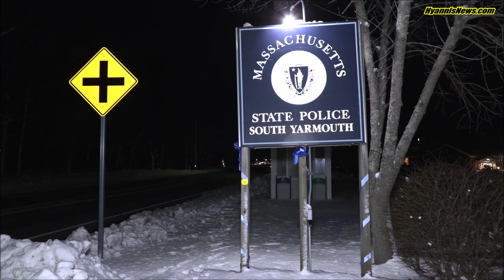*** WATCH *** Driver arrested for OUI Drugs after vehicle flies off highway into trees...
By Robert Bastille

CLICK THE FOLLOWING LINK FOR THE LASTEST UPDATES ON THIS STORY.

BARNSTABLE – A driver is under arrest after his vehicle flew off Route 6 westbound into a bunch of trees just prior to the old Exit 6 early this morning. The call came in around 12:30 a.m., causing Massachusetts State Troopers, Barnstable Firefighters, and Barnstable Police squad cars to scramble toward the highway. The first trooper on scene told the other responding units that there were no apparent injuries. Barnstable Rescue arrived on scene to evaluate the driver/sole occupant of the Toyota Camry as a precaution, collecting a refusal for further medical care. Fortunately, the driver and no other persons were injured during the crash. A state trooper continued to investigate, eventually radioing to dispatched, “I’ll have that operator in custody, OUI Drugs…”

HN NOTES REGARDING THE CHARGE OF “OUI DRUGS” : In the state of Massachusetts it is against the law to operate a vehicle under the influence of drugs. HN notes what should be perfectly obvious to everyone here because impaired driving on Cape Cod remains a serious ongoing problem, all too often resulting in people being seriously hurt or killed… effecting too many, including loved ones (even those not on scene)… and it often seems some people are not getting the so called “memo.” Drunk and/or drugged driving laws are mainly in place to protect drivers, passengers, pedestrians, and their loved ones (including those not on scene) from serious trauma or death. Please note, a person can be charged with Operating Under the Influence of Drugs if they are suspected of driving and being under the influence of ANY drug, including prescription drugs, marijuana, cocaine, ecstasy, heroin, etc.. The arrest process for OUI Drugs, including its penalties and very unpleasant consequences, are similar to the process of being arrested for driving drunk on alcohol. In short, it’s a very serious crime to be accused of, which can result in the loss of license and even jail time. Please do not drive impaired! It’s not worth it… ever! And it’s also a very tough lesson to learn the hard way. Anyone who has ever suddenly lost a child, friend, classmate, family member, or any loved one, unfortunately knows the unspeakable pain and heartbreak caused by that “tough lesson” all too well.

* All individuals arrested on the suspicion of OUI Drugs are presumed to be innocent until proven guilty in a court of law.